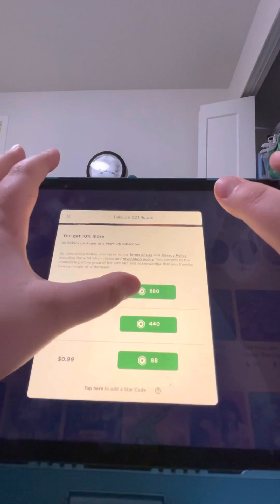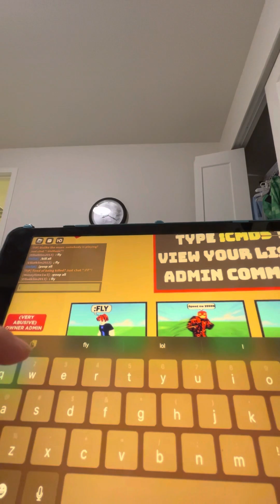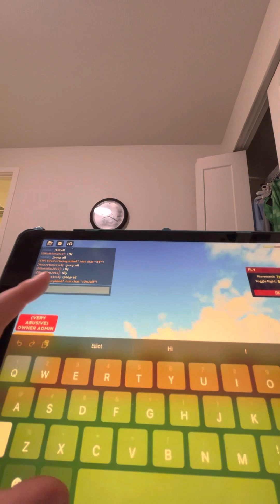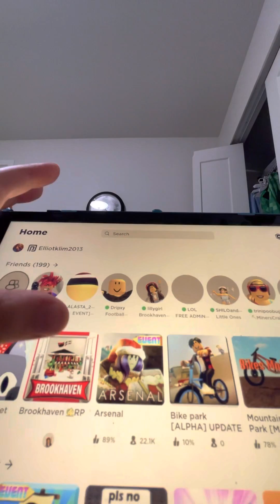December 26, 2022